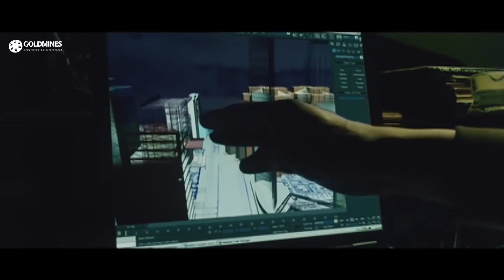झूला झूलते झूलते जब एक अचानक से एक छोटी बच्ची गायब हुई तब माँ कैसे हैरान हो गई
Movie - Gauri The Unborn